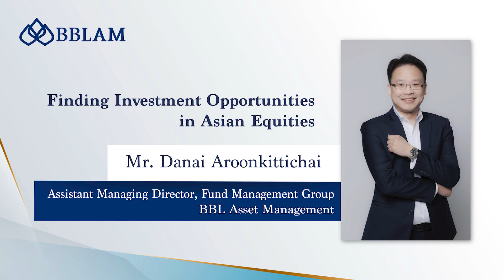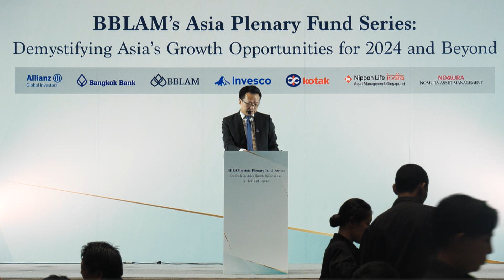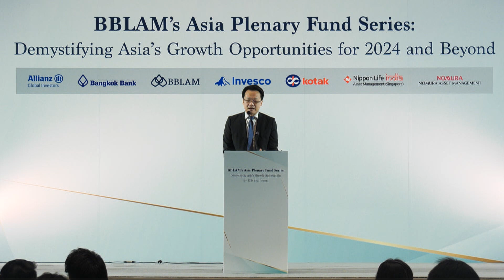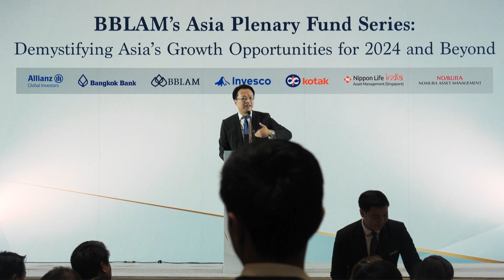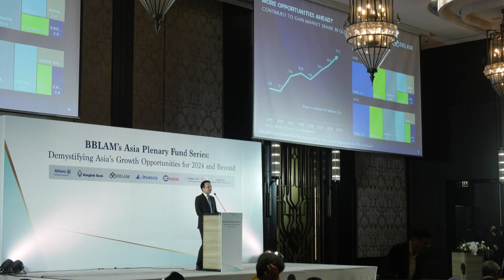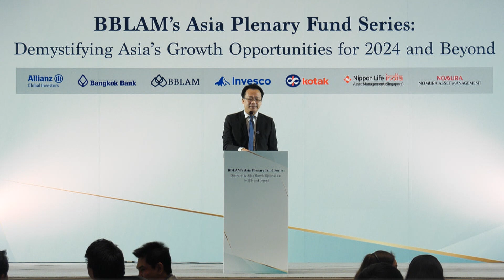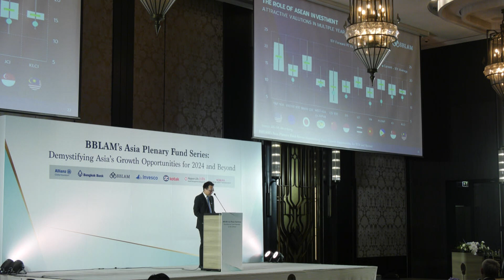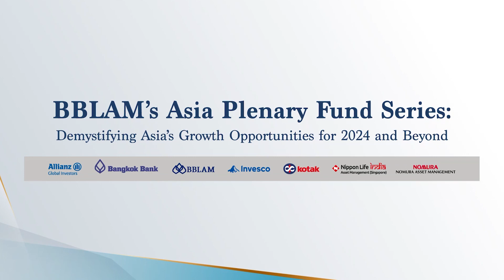Finding Investment Opportunities in Asian Equities